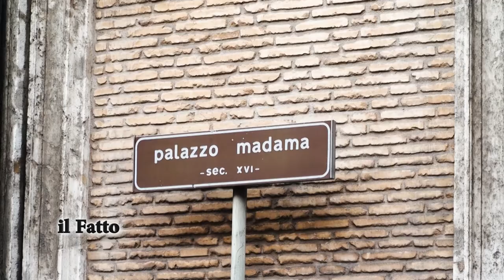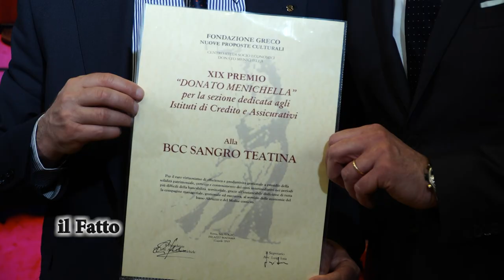IL FATTO - Roma, Premio alla Bcc Sangro Teatina